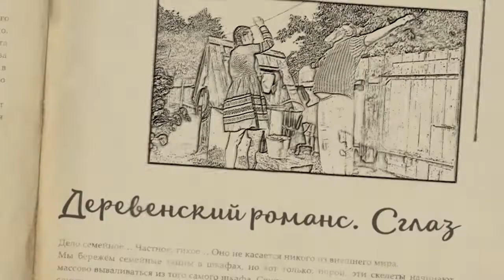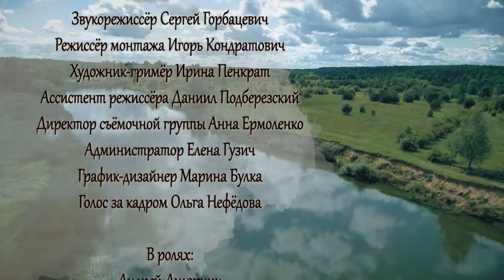Семейные истории. «Деревенский романс» Сглаз» 1 серия / 17.09.19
«СГЛАЗ». Вводим в историю деревни и главных героев. У Ивана и Марии есть соседка – разбитная разведёнка Антонина. Антонина – местная хранительница традиций и «белая» ведунья по совместительству. Ведунья она не простая, а потомственная. С миром общается легко и просто. А всё сложное рассматривает через двойное серебряное зеркальце. Мария в её услугах не нуждается, обходит стороной на всякий случай. Всё хорошо, пока Марии не кажется, что Антонина глаз положила на Ивана, даже не глаз, а СГЛАЗ! А, может быть, и приворот. Кто его знает…